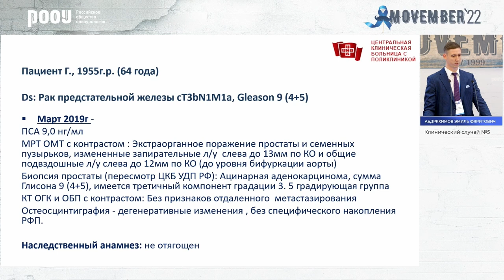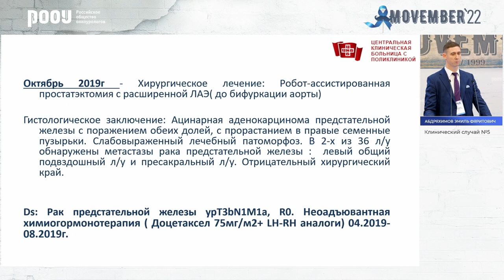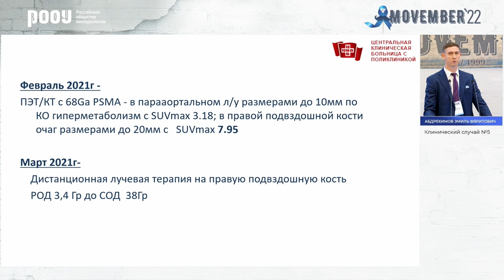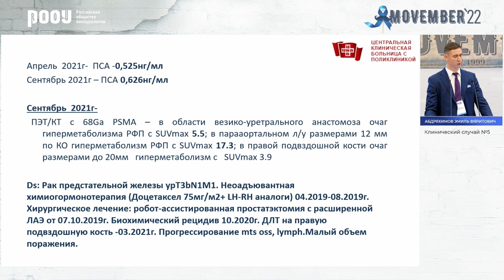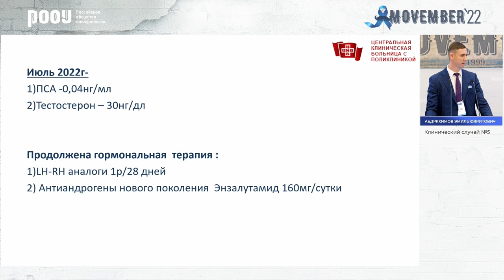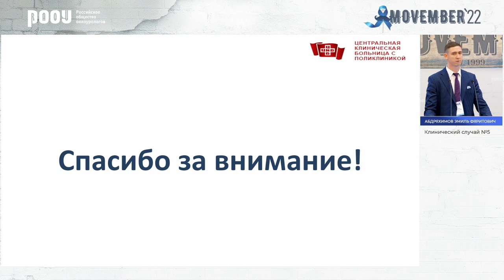Клинический случай РПЖ. Абдряхимов Э. Ф.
18 ноября в рамках конференции посвященной всемирной акции повышенного внимания к мужскому здоровью «Movember», прошёл Круглый стол с разбором клинических случаев, Абдряхимов Э. Ф. представил доклад на тему: "Клинический случай РПЖ".

✅ Эксперт:

👨‍⚕️ Абдряхимов Эмиль Фяритович, уролог, ФГБУ «Центральная клиническая больница с поликлиникой» Управления делами Президента РФ, г. Москва